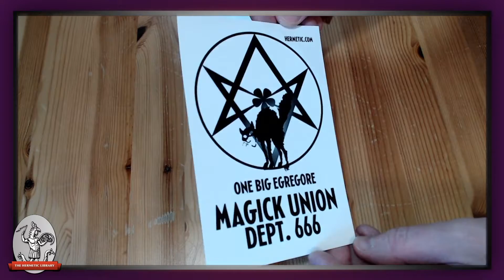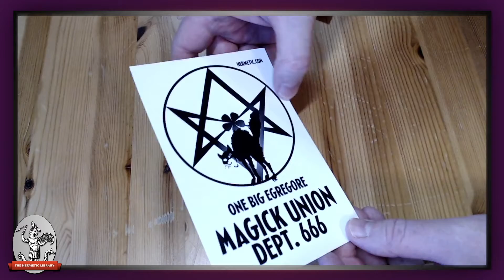Checking out a sample Magick Union Dept 666 mini art print refresh design for Patron merch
Unicursal Sabo Cat Magick Union Dept 666 One Big Egregore

Here's a short video of me checking out the sample, for fun and quality control. Let's take a look at it together! Also, at the end, there's some bonus footage of a couple library cats being troublesome whilst I was recording.

Music
Magic Marker by Silent Partner
Magic by Otis McDonald
Cat Shat in the Box by josh pan